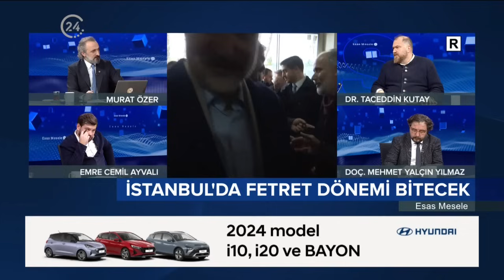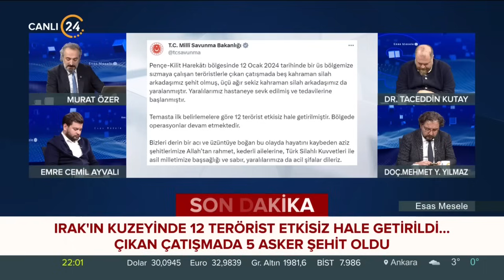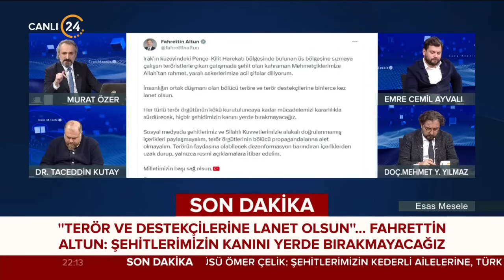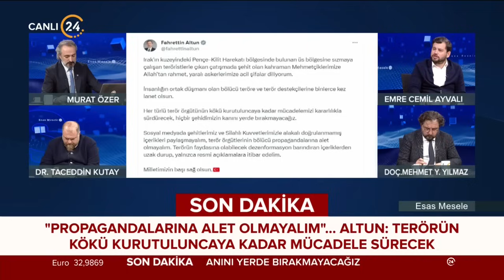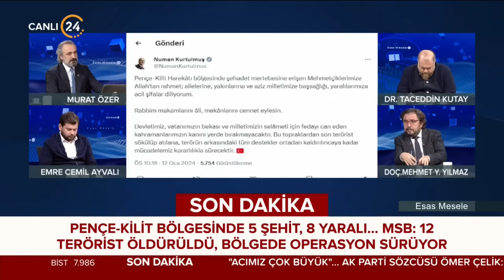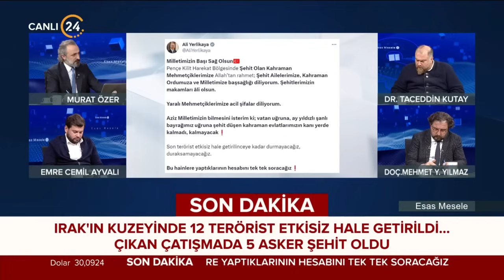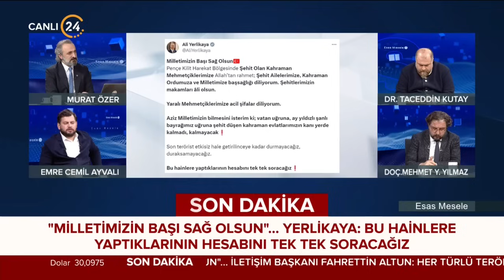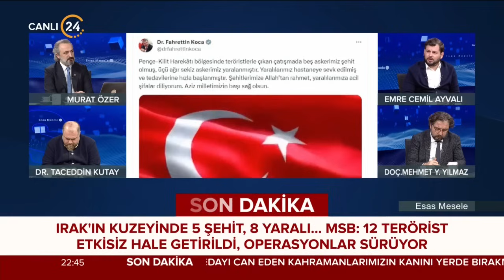Murat Özer ile “Esas Mesele” / Türkiye’de Yerel Seçimler 12 01 2024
Gündem, siyaset, olacaklar ve yaşananlar...

Altı çizilmesi gereken her şey Murat Özer moderatörlüğünde, alanında yetkin isimlerle “Esas Mesele”de konuşuluyor.

Murat Özer ile “Esas Mesele”de bu hafta;

Konuklarımız;

Akşam Gazetesi Yazarı Dr. Taceddin Kutay

AK Parti MKYK Üyesi Emre Cemil Ayvalı

Star Gazetesi Yazarı Doç. Dr. Mehmet Yalçın Yılmaz